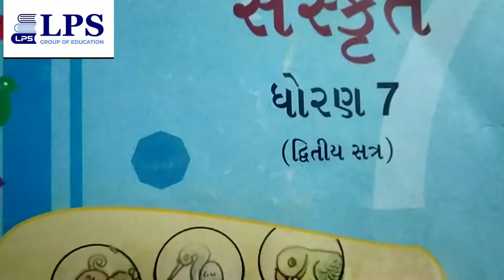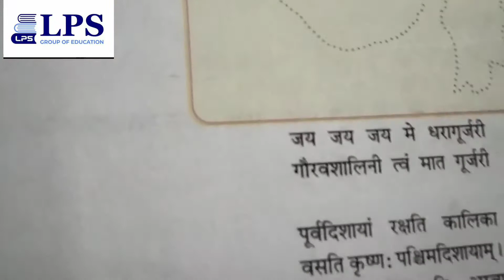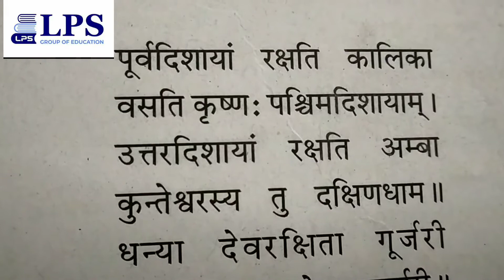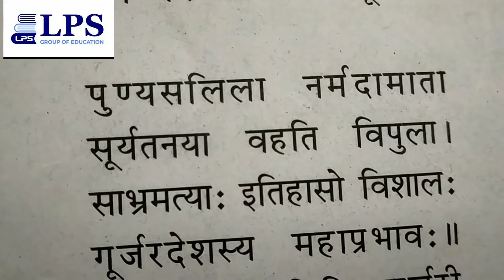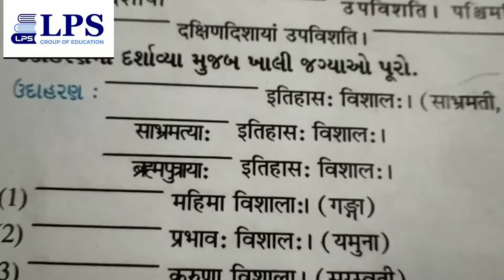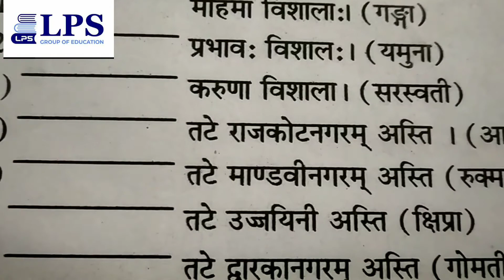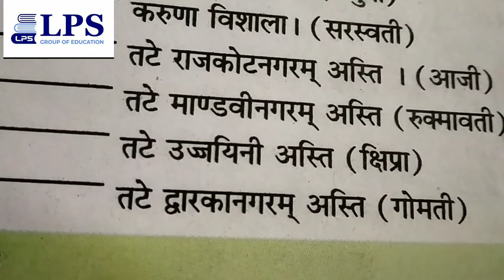ધોરણ ૭ સંસ્કૃત પાઠ ૪ ૨૨. ૦૧. ૨૦૨૨